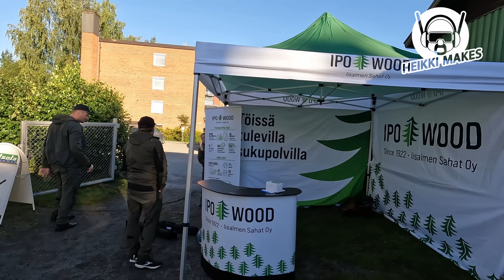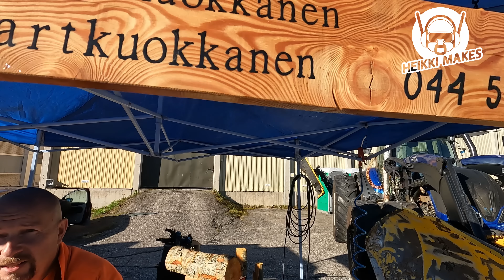Metsolan hyvää tunnelmaa Kiuruvedeltä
Kiuriveden Metsolan Jouni järjesti omien yhteistyökumppaniensa kanssa oikein mukavan hyvän mielen tapahtuman. Menossa mukana myös tubettajat @Puutukkuri @murrikkaman @MetsaMan @kiuruvedenmetsola3978 @pajamieshp @farmariasdfg

Videolla tavataan myös Metsolan seppä, kaivuri Juha ja Pesolan Antti. Vilahtaapa siellä myös Savonmuan Hilimakin.